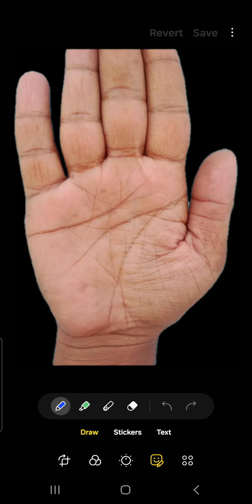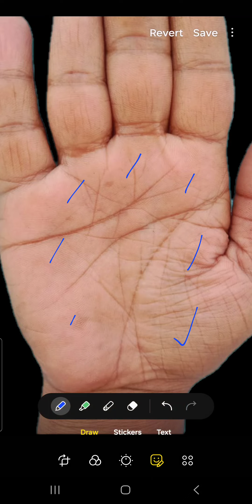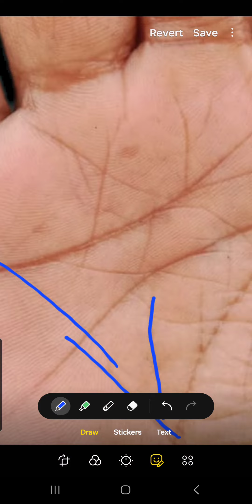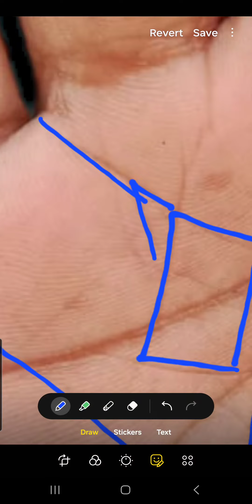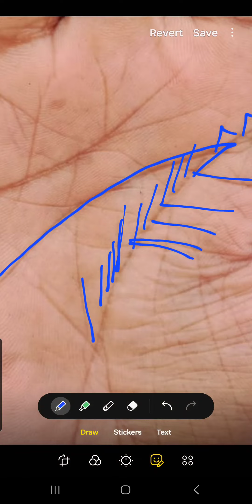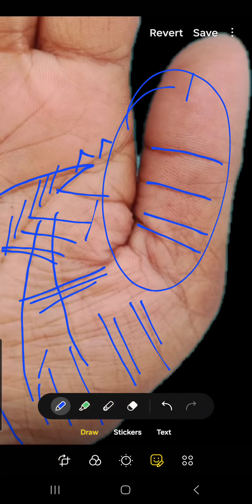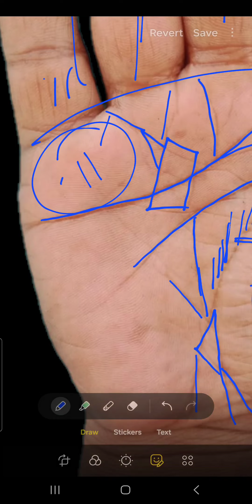ऐसा चिह्न आपको अचानक मालामाल बना देता है ।। Billionaire sign palmistry ll